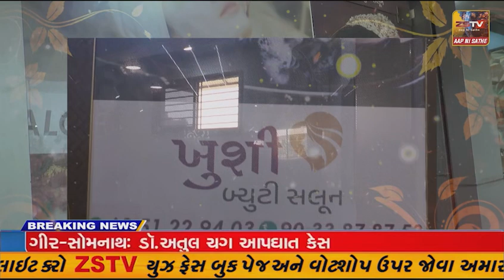માળિયા હાટીના માં કોળી સમાજ દ્વારા ઉત્સાહભેર અષાઢી બીજની ઉજવણી